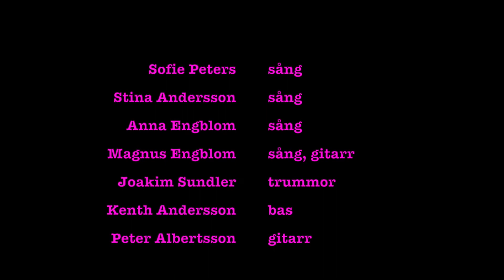Were you there when they crucified my Lord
från Cross-Country Music evening i Huskvarna kyrka 14 november 2021.
Sång: Sofie Peters, Stina Andersson, Anna och Magnus Engblom .
Musiker: Joakim Sundler, Kenth Andersson, Peter Albertsson o Magnus Engblom